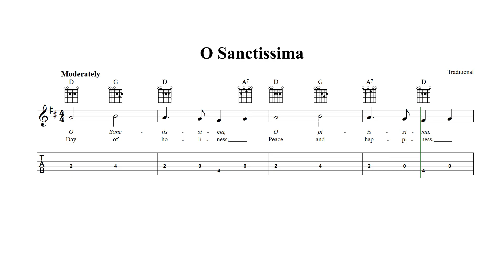O Sanctissima Guitalele Tab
O Sanctissima - guitalele sheet music and tab with lyrics and chords.